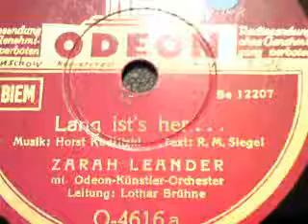LANG IST´S HER, gesungen von Zarah Leander (1938)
LANG IST´S HER
Text: Günther Schwenn

ZARAH LEANDER (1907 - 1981) und das
Odeon-Künstler-Orchester,
Leitung: Lothar Brühne

Aufgenommen am 15. November 1938 in Berlin

ODEON (1938)